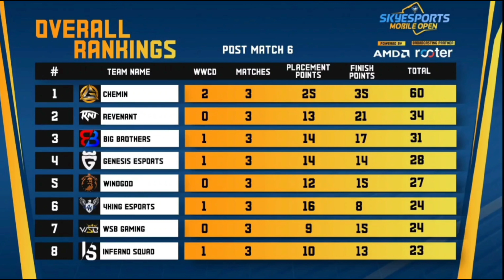SKYESPORTS MOBILE OPEN | BGMI | QUARTER FINALS | DAY 1| POINTS TABLE| OVERALL RANKINGS